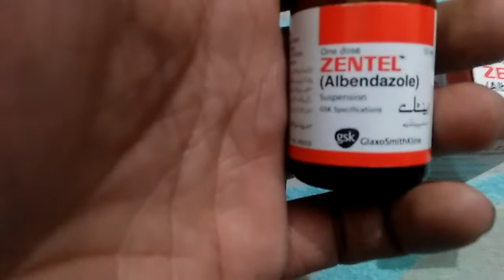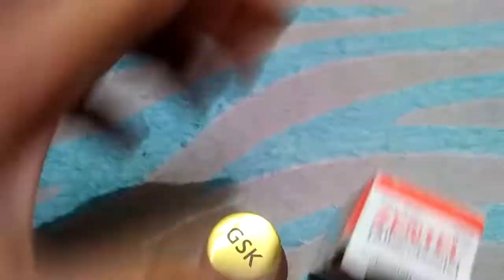How Does The Weight Of Chicken Grow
Murghay ka wazan barhany ka tareeka.
Aseel Murgay ka wazan zada krny ka trika
 मुर्गी का वजन कैसे बढ़ता ह
مرغے کا وزن زیادہ کرنے کا طریقہ
مرغ کا وزن کیسے بڑھتا ہے؟